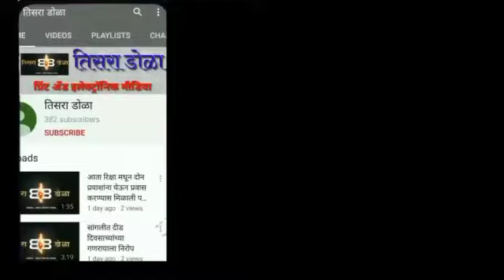कर्नाटक सरकार भावनेशी खेळतंय...अजित दुधाळ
मय्याक्का देवीच्या दर्शनापासून रोखणार कर्नाटक सरकार भावनेशी खेळतंय - युवा नेते अजित दुधाळ